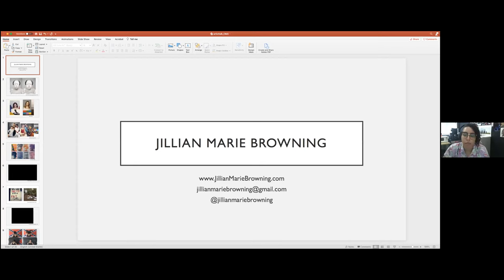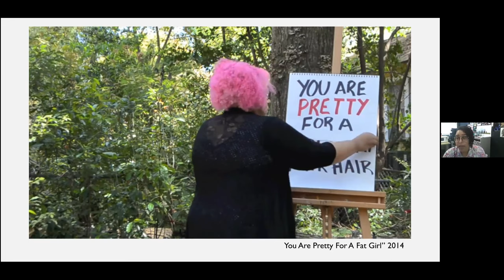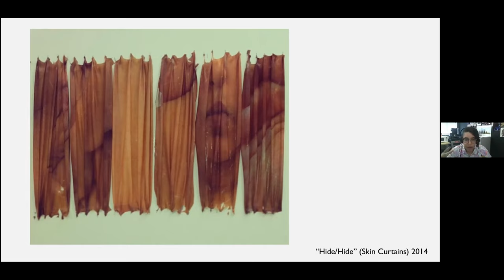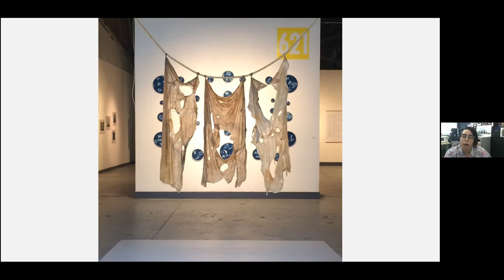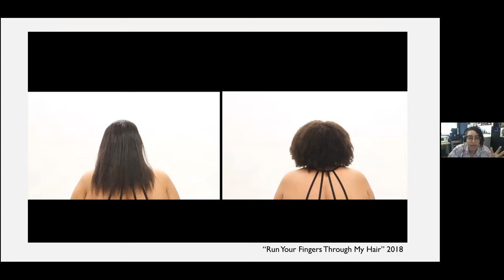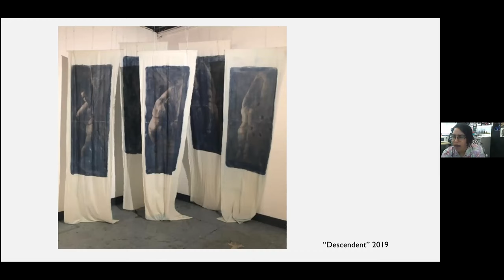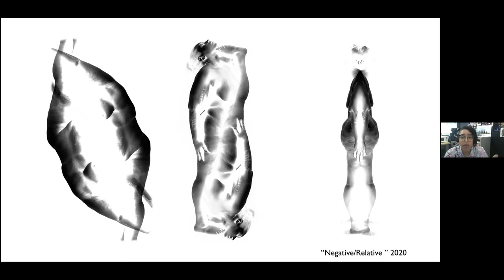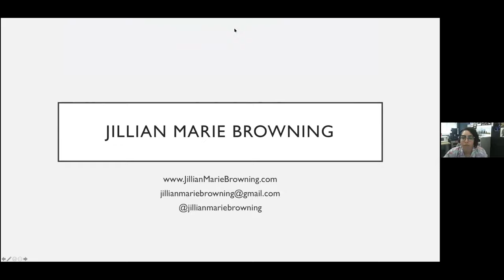Art Sandwiched In: Jillian Browning, Artist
Jillian Marie Browning uses traditional and historic photographic processes in their interdisciplinary practice to explore the concept of feminine identity through the lens of the contemporary black experience. In this presentation, Jillian will speak about their participation in the (Re)Stock Image Collection project and the importance of not only the representation of black people but the proper photographic depiction of them and how that relates to their artistic practice.

Jillian is an interdisciplinary artist pursuing themes of feminism, identity, and the contemporary black experience. Born in Ocala, Florida they received a Bachelor of Science degree in Photography from the University of Central Florida in 2012 and a Master of Fine Arts degree in Studio Art from Florida State University in 2015. They have had their work shown nationally as well as been included in the permanent collection of the Center for Photography at Woodstock and the University of Maryland’s David C. Driskell Center For The Study of Visual Arts and Culture of African Americans and the African Diaspora. They currently work for The School of Art and Art History at the University of Florida.